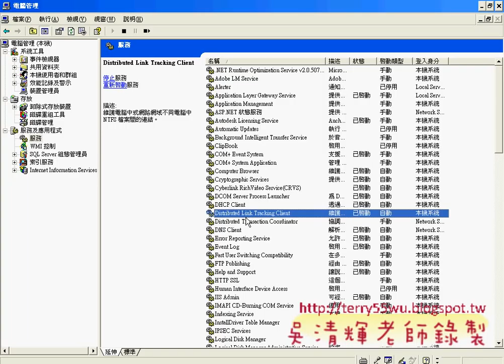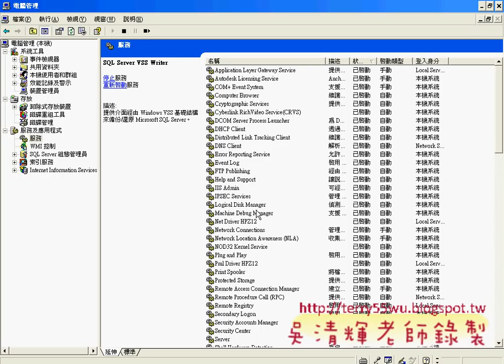11啟動列印服務與關閉不需要的服務(AUTOCAD入門教學_吳老師提供